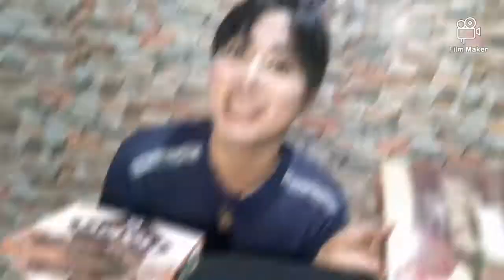korean Chocolate 한국 초콜릿 / Binch / Product review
Hello Edzcribers 😇New vlog uploaded!
koren chocolate 💙